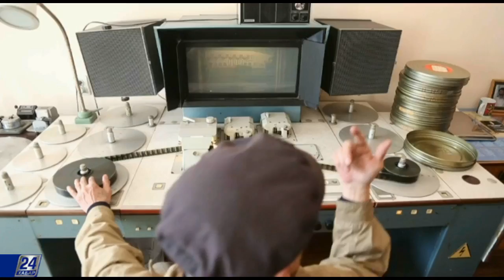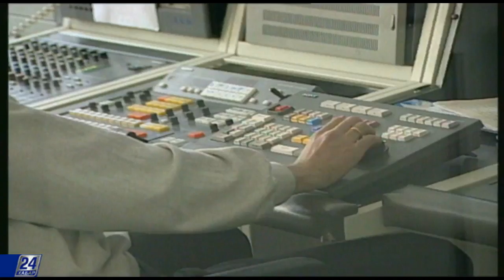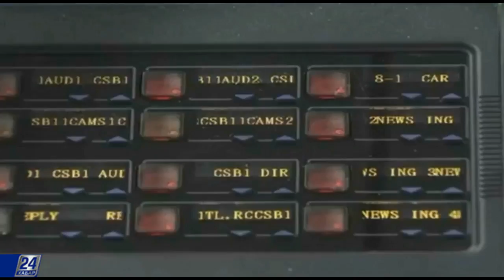Телевизия тарихы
Режиссер : Асет Саргулов